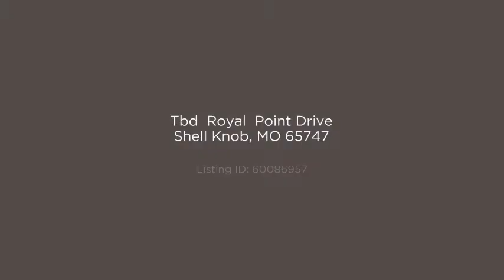Tbd Royal Point Drive Shell Knob, MO 65747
Donna Patrick - ReeceNichols - Branson West